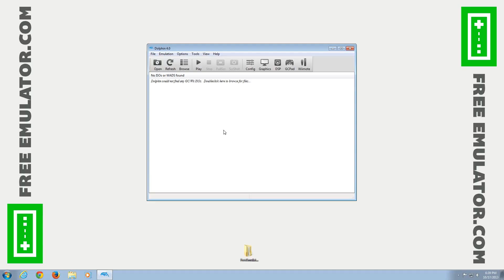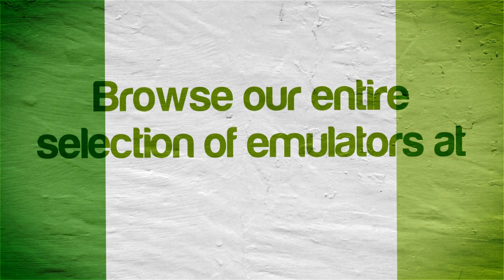Monster Trucks Mayhem | Dolphin Emulator 4.0 [1080p HD] | Nintendo Wii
Monster Trucks Mayhem Nintendo Wii using Dolphin 4.0 Emulator

Showing off gameplay of Monster Trucks Mayhem for the Nintendo Wii using the Dolphin Wii / Gamecube emulator for Windows (version 4.0).  With Dolphin you can play the best Wii games, such as Mario Galaxy 1 and 2, The Legend of Zelda: The Twilight Princess, Metroid Prime 3: Corruption, Super Smash Bros. Brawl, Kirby's Return to Dream Land, New Super Mario Bros. Wii, Wii Play, and Mario Kart Wii.